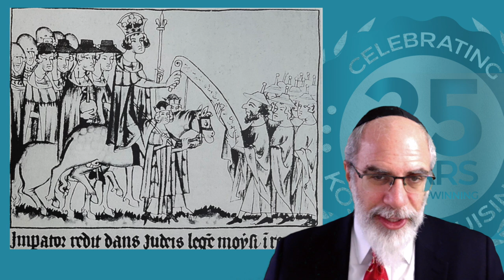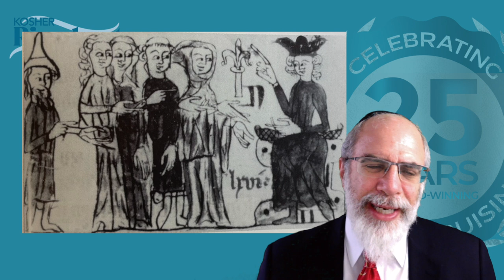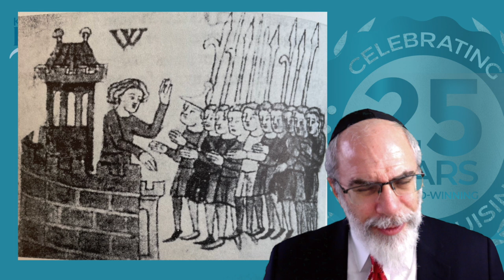Jewish Self-Defense and Legal Status in Early Ashkenaz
A brief discussion of Jewry-law in medieval Ashkenaz.